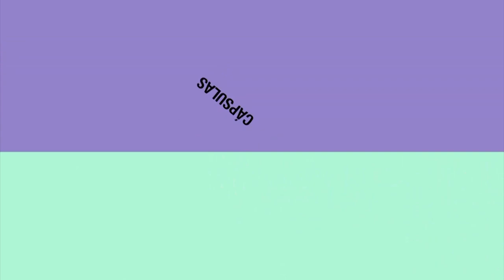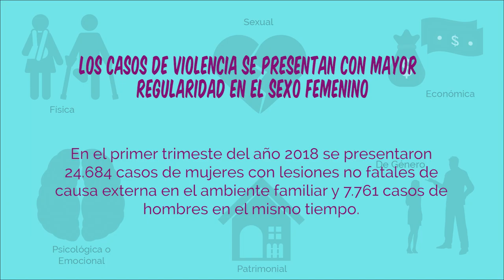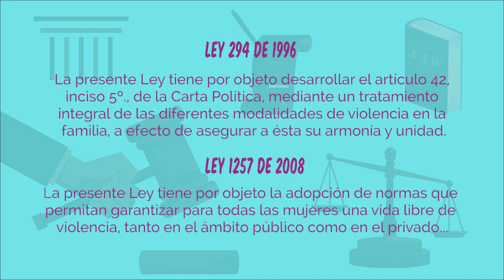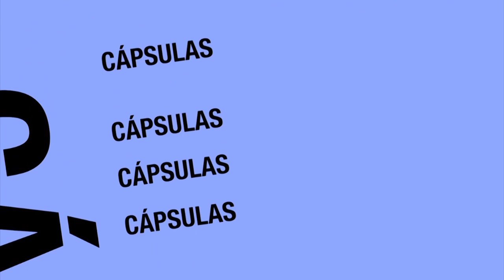¿Cuáles son los tipos de violencia?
Con la ayuda de expertas en el tema abrimos el debate sobre algunas formas de violencia que puede sufrir un ser humano